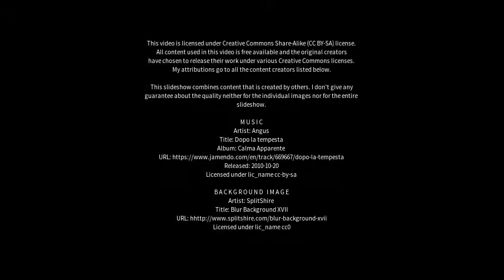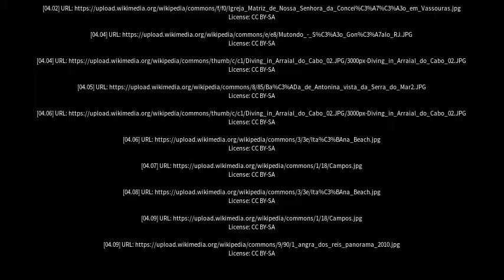Best places to visit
Best places to visit - Pinheiral (Brazil) Best places to visit - Slideshows from all over the world - City trips, nature pictures, etc.